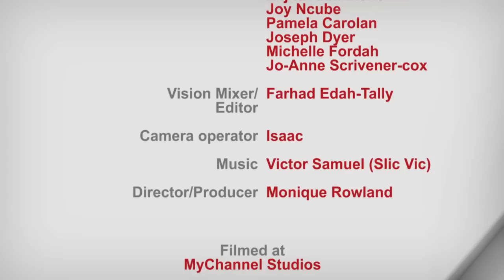Love Talk Show - Dating part 2 - SE01EP014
A continuation of the Dating panel. Helena and James discuss issues such as sex, communication and taking the next step in your relationship.

Find out their opinions on how long you should be dating before you take the next step.

First broadcast 5th March 2013